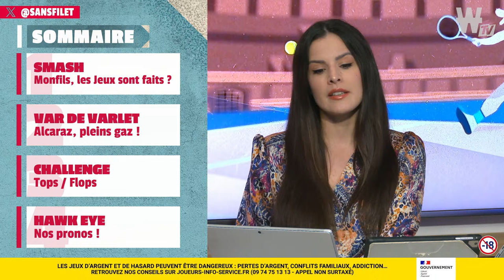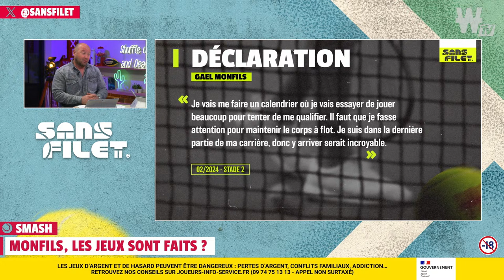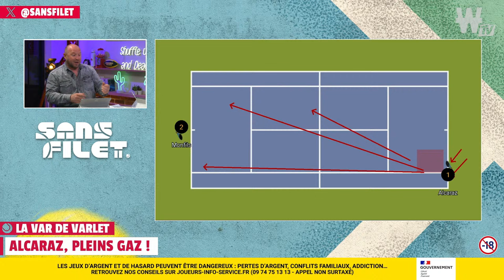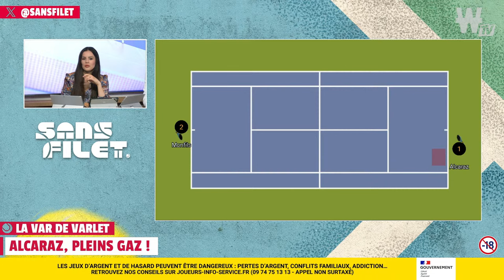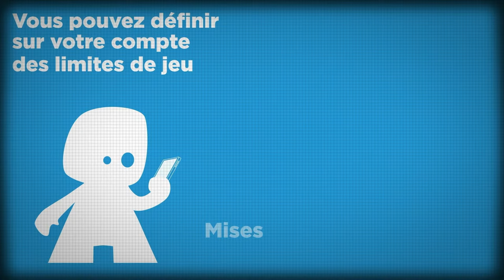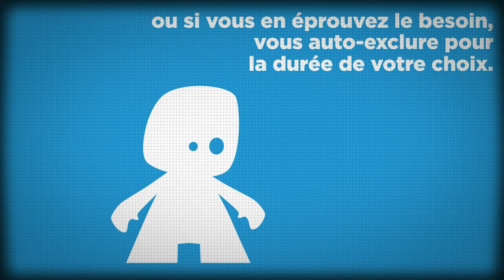🎾 Gaël Monfils, les jeux sont faits ? (Sans Filet)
Bienvenue dans Sans Filet Le Mag !

Au programme de cette nouvelle émission, du débat, de l'analyse et de la tactique à retrouver en podcast sur toutes les plateformes !

Ce nouveau numéro du Mag est consacré à Gaël Monfils. Après un début de saison timide, le Français est monté en puissance. Comment l'expliquer ? Va-t-il réussir à réaliser son objectif de participer aux Jeux de Paris ? A-t-il vraiment des chances de médaille ?

Toujours en lice à Miami, le Parisien s'offre un match de gala contre Carlos Alcaraz... Pour l'occasion, Julien Varlet revient sur les qualités de déplacement hors norme de l'Espagnol.

Dans la 2e partie de l'émission Sans Filet fait le bilan de la semaine. Qui mérite un top ? Qui a déçu ?

Enfin, partie pronostics avec l'analyse des affiches de la soirée à Miami.

Débats, tactiques et pronostics avec Marie, Julien Varlet, Service Volée et Benoit Maylin !

Le programme de l'émission :

- Intro (00:00)
- Smash : Monfils, les Jeux sont faits ? (03:24)
- Smash : Monfils, des regrets ? (30:32)
- La VAR de Varlet : Alcaraz, pleins gaz ! (39:09)
- Challenge : tops / flops de la semaine. (49:32)
- Hawk-Eye : Nos pronos ! (01:15:50)

Winamax TV est une Web TV interactive proposant plus de 40 heures de programmes sport et poker, avec l'intervention d'experts reconnus comme Julien Cazarre ou Benoit Maylin.